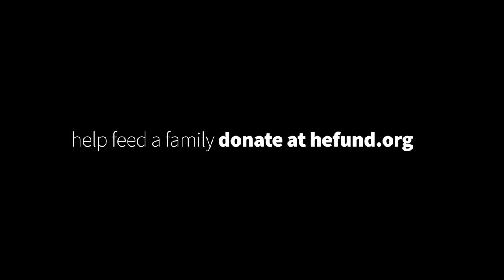The forgotten rural villages of North West Province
HEF in collaboration with Ethembeni took a consignment of 20 tons of maize meal and bread flour in a convoy of trucks, bakkies and trailers to the forgotten rural villages in the North West Province of South Africa. Despite the challenges of the weather and slippery muddy roads, we were able to bring aid to more than 1400 families. A special thank you to our maize meal sponsor, Pride Milling.